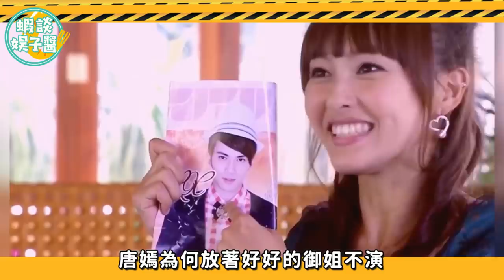如果走路有演技，baby和全智賢之間的差距,可能就是10個袁泉吧！張雨綺，唐嫣，劉濤，殷桃，王鷗，朱珠，楊穎，angelababy，劉亦菲，景甜，宋軼，倪妮，徐璐，劉詩詩，關曉彤，迪麗熱巴，楊冪